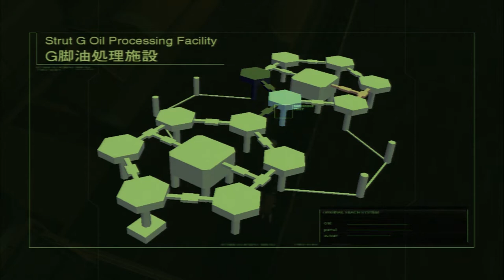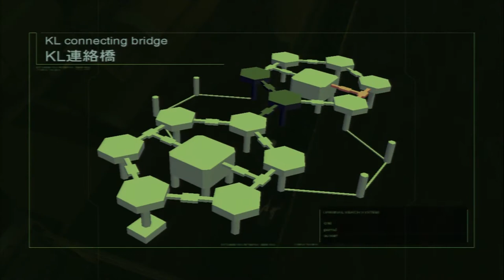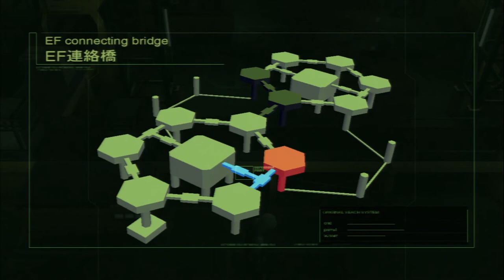Metal Gear Solid 2 Sons Of Liberty HDC Hard #11